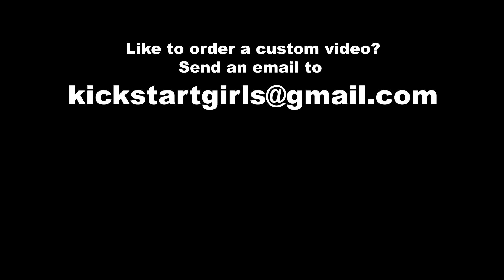After the dance session |Kick, Revv & Ride| Trailer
Two girls finish off their dance session and gets ready to leave. But their old motorbike doesn't want them to go home!..watch the adventure here!